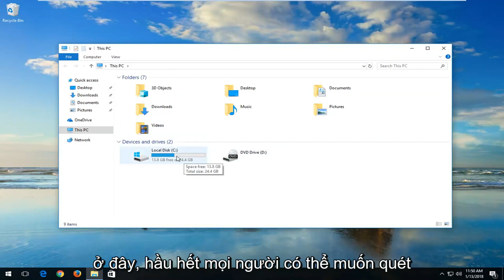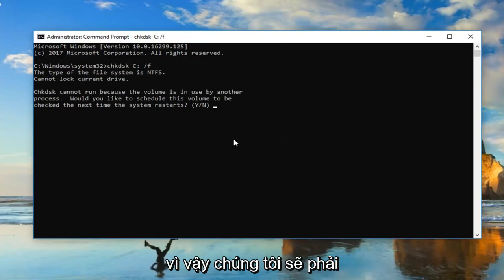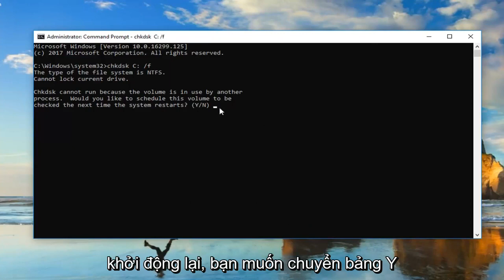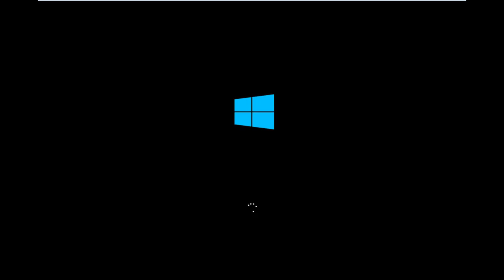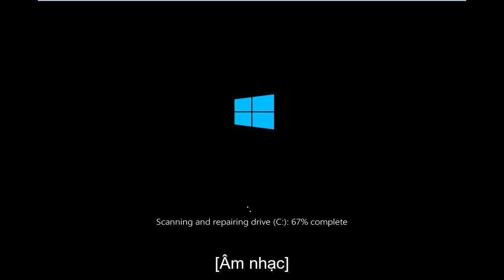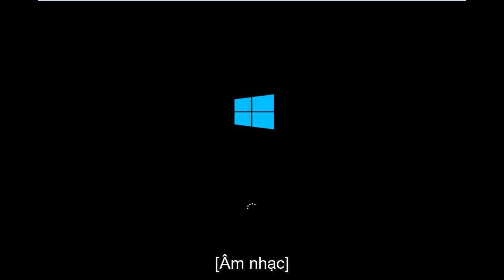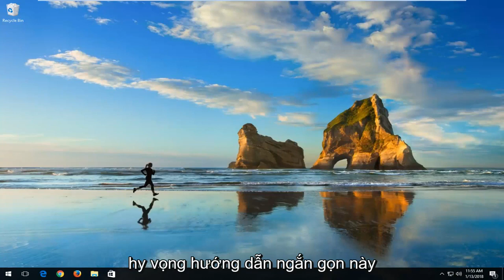Cách chạy hoặc dừng CHKDSK khi khởi động Windows 10/11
Cách chạy Chkdsk Check Disk trong Windows 10

Kiểm tra Disk hoặc chkdsk được sử dụng để xem liệu ổ cứng có bất kỳ lỗi hệ thống tệp nào và các thành phần xấu trên đó hay không và cố gắng sửa chữa chúng nếu được tìm thấy.

Bạn nên định kỳ sử dụng công cụ Kiểm tra đĩa để kiểm tra tính toàn vẹn của đĩa. Kiểm tra Đĩa kiểm tra đĩa và có thể sửa nhiều loại lỗi phổ biến trên ổ đĩa FAT16, FAT32 và NTFS. Một trong những cách Check Disk định vị lỗi là so sánh bitmap khối lượng với các sector đĩa được gán cho các tệp trong hệ thống tệp. Tuy nhiên, Check Disk không thể sửa chữa dữ liệu bị hỏng trong các tệp có vẻ còn nguyên vẹn về cấu trúc. Bạn có thể chạy Check Disk từ dòng lệnh hoặc thông qua giao diện đồ họa.